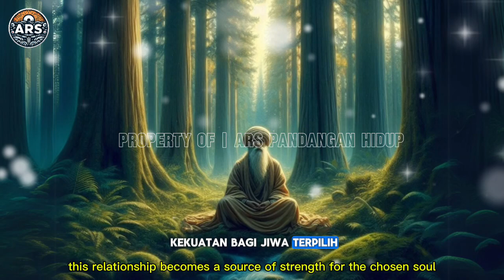JIWA TERPILIH💫Kalian Tidak Seperti yang Lain! 8 Tanda Aneh Kamu Berbeda🔥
Jiwa terpilih, kalian tidak seperti yang lain! 8 tanda aneh kamu berbeda. Dalam sinar suci yang memancar yang menyentuh kalbu, kita mengarungi lautan delapan tanda mistik. Tanda-tanda ini, bagai bintang penunjuk, mungkin mengisyaratkan bahwa Anda adalah bagian dari kelompok terhormat "Yang Terpilih". Bersama-sama, kita akan menelusuri jejak-jejak ini dalam perjalanan hidup Anda, mengangkat selubung misteri untuk menyingkap tujuan spiritual yang lebih agung dan ikatan yang lebih erat dengan keselarasan alam semesta.

Mari kita berpadu dalam odisei penemuan diri yang sakral ini, di mana setiap langkah adalah tarian jiwa menuju pencerahan. Dalam perjalanan ini, kita akan menemukan esensi yang menjadikan "Yang Terpilih" begitu istimewa dan penting—sebuah perjalanan yang tidak hanya mengubah diri kita, tetapi juga cara kita berinteraksi dengan dunia di sekitar kita.